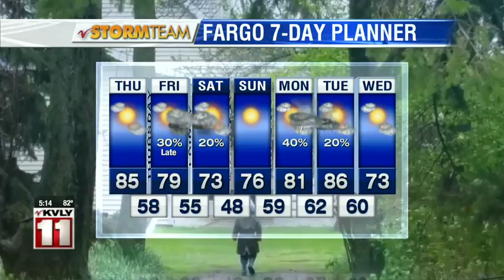Weather 5pm 05292019